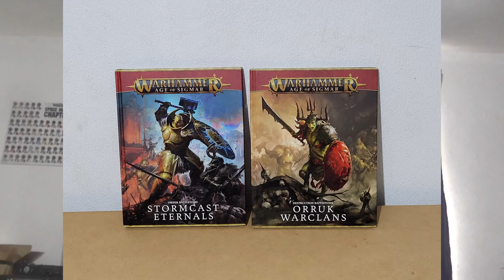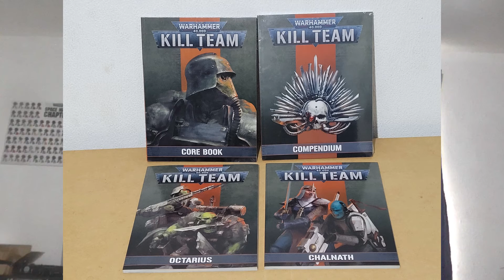Channel Update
What's coming up in 2022?